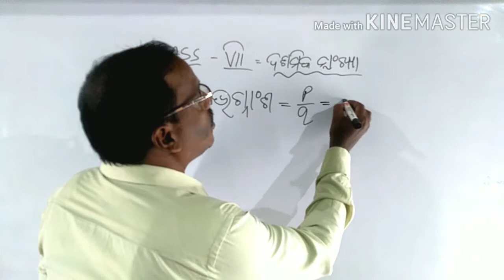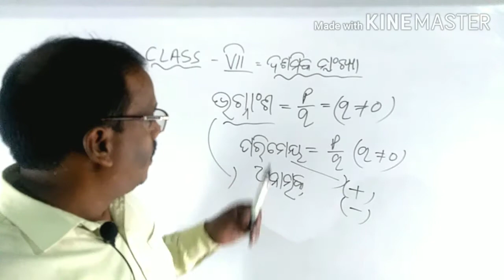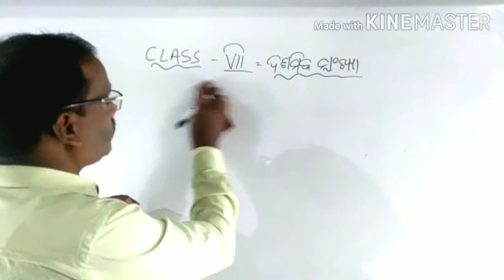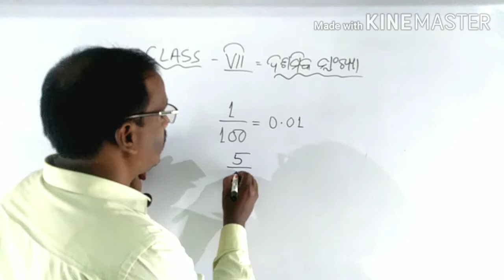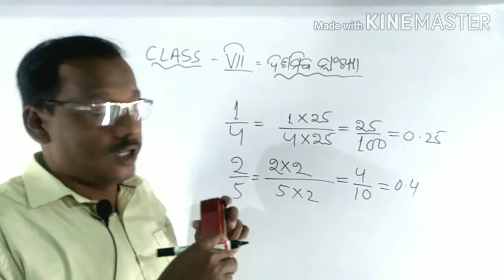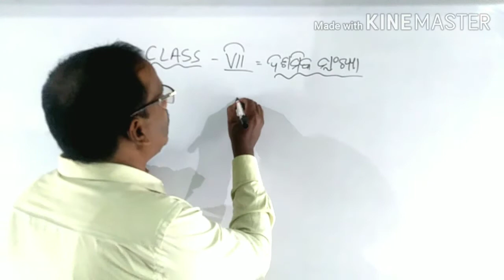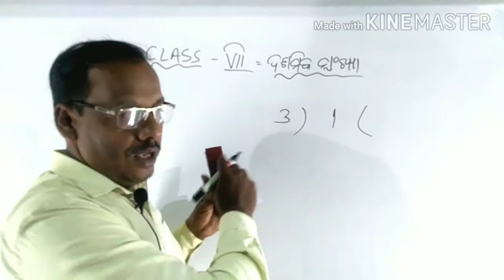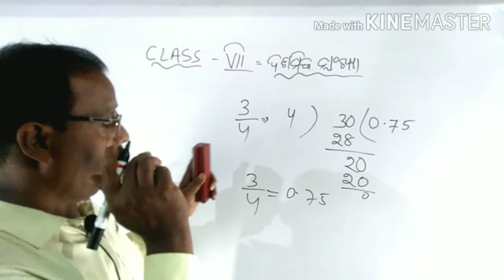Class-7th || Math -ଦଶମିକ ସଂଖ୍ୟା-By Jyoti Bhai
Dear students,
               Some of our teacher friends of Sri Aurobindo Integral Education & Research centre, Dera ( SAIERC Dera) have been teaching math, science, history, geography & drawing etc. In their allotted periods. So you are advised to watch and listen the teaching subjects through your mobile phones. Never loss your valuable time. In case of doubt you may ask your concerned teacher for your clearance. Further you are advised to read mindfully, to do your homework regularly & never loss your valuable time 🕒.
               In case of examination you can be prepared from your taught subjects. No doubt the teaching work shall be useful for you & do hope it may be beneficial for educational institution in future